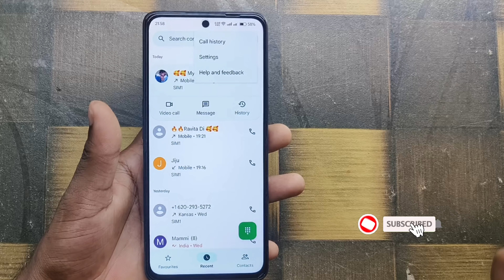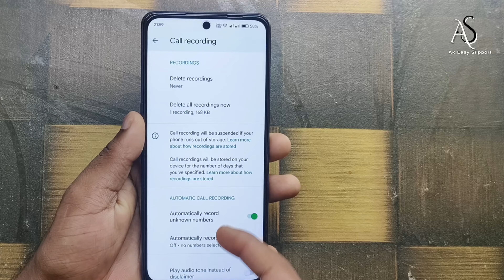oppo reno 12 pro me auto call recording kaise kare !! oppo reno 12 me auto call recording kaise kare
oppo reno 12 pro me auto call recording kaise kare !! oppo reno 12 me auto call recording kaise kareoppo reno 12 pro me auto call recording kaise kare
oppo reno 12 me auto call recording kaise kare
how to enable auto call recording in oppo reno 12 pro
how to enable auto call recording in oppo reno 12
oppo reno 12 pro auto call recording settings
oppo reno 12 auto call recording settings
oppo reno 12 pro auto call recording
oppo reno 12 auto call recording